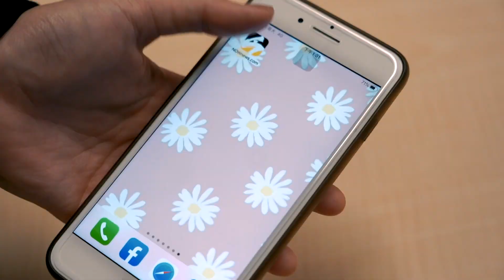中西醫雙管齊下治不孕 「做人」成功機率大提升